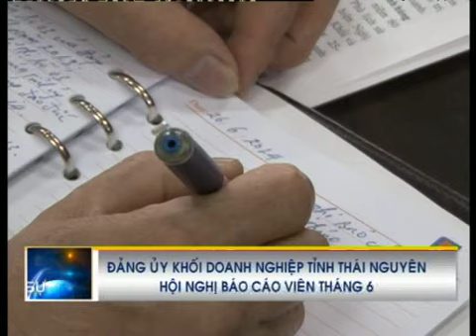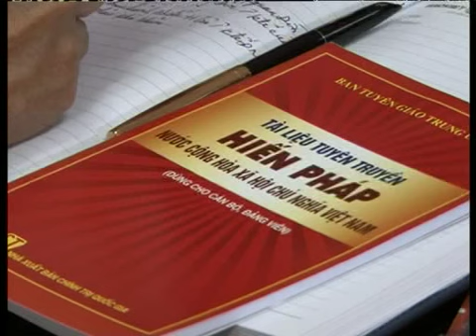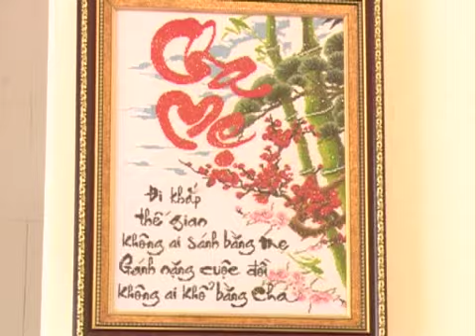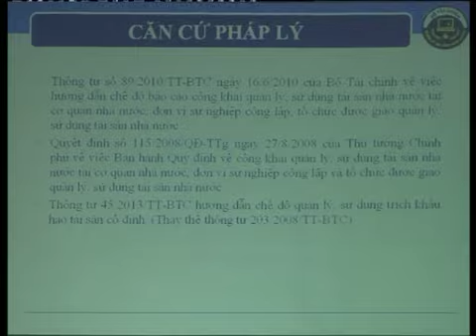Chương trình Thời sự trưa 28-6-2014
Chương trình Thời sự trưa 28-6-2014. Tin Khối thi đua các Hội xã hội nghề nghiệp sơ kết thi đua 6 tháng đầu năm 2014.